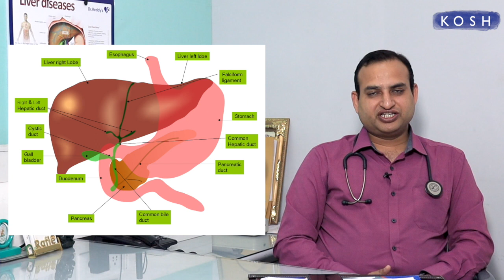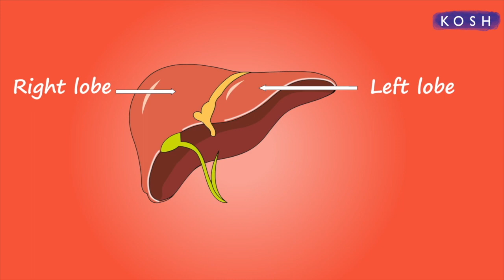Liver Cirrhosis Diet by Dr. Mahesh Gupta: लीवर सिरोसिस में बहुत ज़रूरी है ये डाइट | Jeevan Kosh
Liver Cirrhosis is the most dangerous diseases after Liver Cancer and bad eating habits are the one of the main reasons of Liver Cirrhosis. Watch here Dr. Mahesh Gupta talking about the diet to follow in case of Liver Cirrhosis.
डॉक्टर महेश गुप्ता से जानें लीवर सिरोसिस में क्या खाना चाहिए और क्या नहीं | सिरोसिस लीवर के कैंसर के बाद सबसे गंभीर बीमारी है, जिसका इलाज लीवर प्रत्यारोपण के अलावा और कोई नहीं है। इस रोग में लीवर कोशिकाएं बडे पैमाने पर नष्ट हो जाती हैं और उनकी जगह फाइबर तंतुओं का निर्माण हो जाता है। ये बीमारी खान पान के बिगड़ने के कारण भी होती है , इसलिए जानना ज़रूरी है की क्या खाया जाये और क्या नहीं | __________________________________________________________________